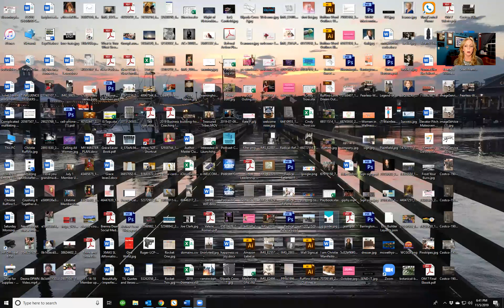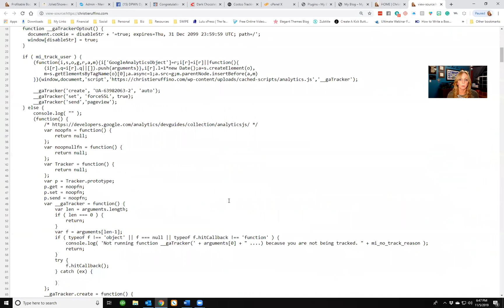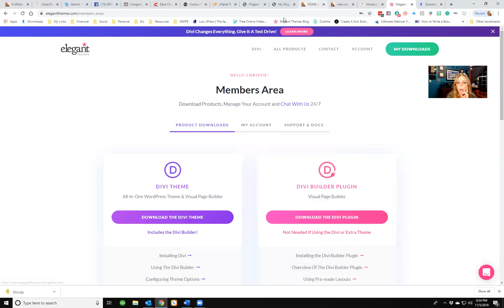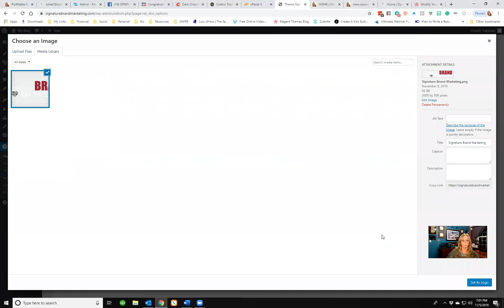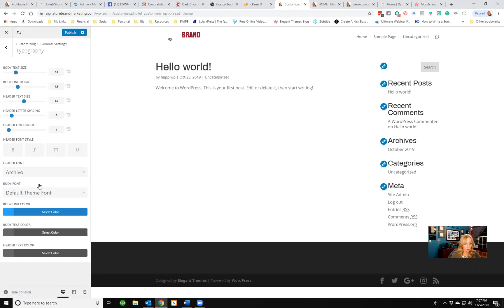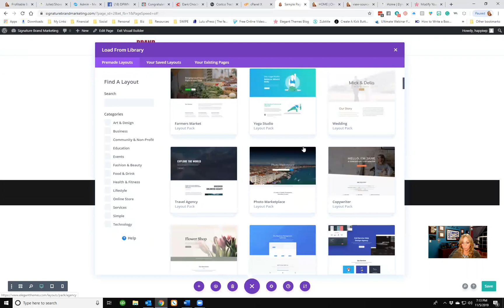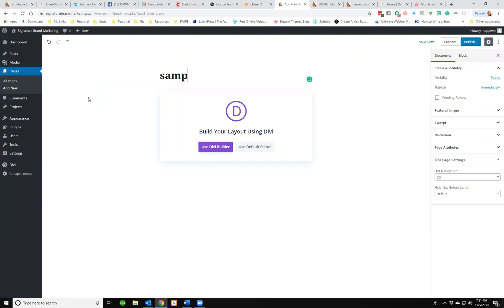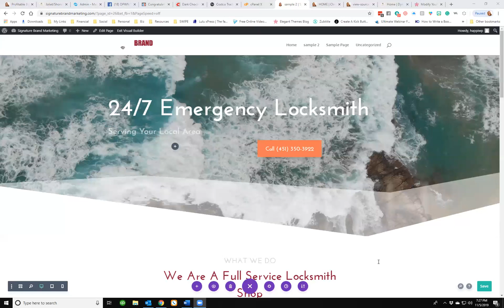Website Creation 101 - VIDEO #2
How to install the Divi Theme and start designing your website.